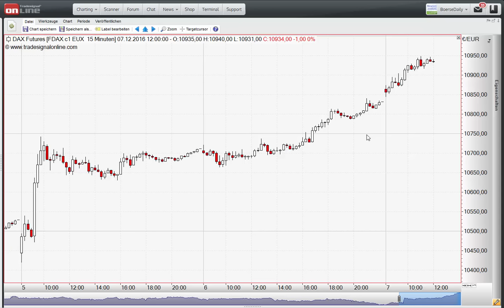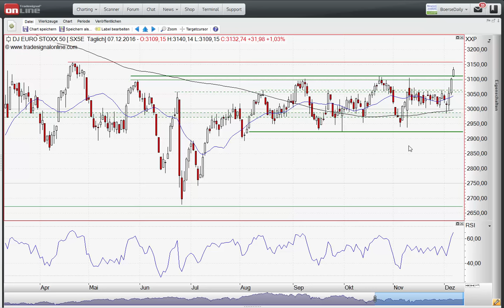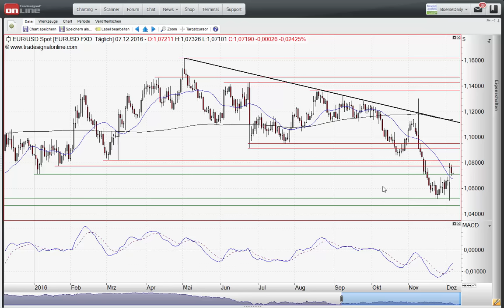ING MARKETS Chart Flash 07.12.2016